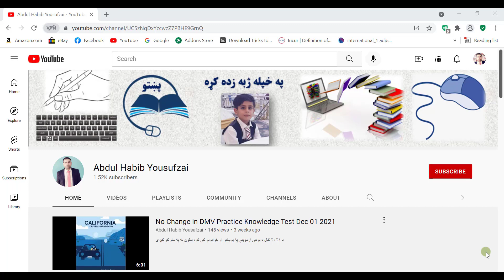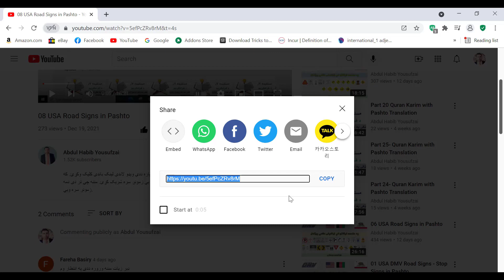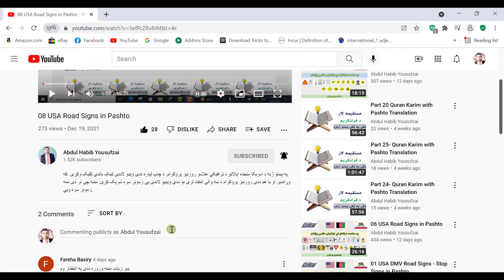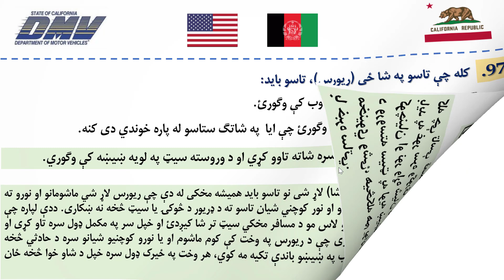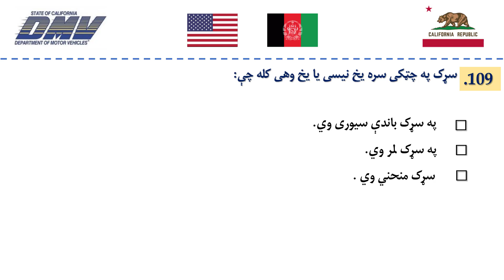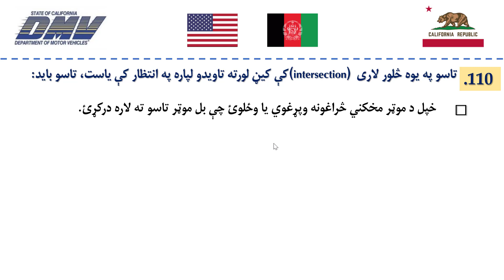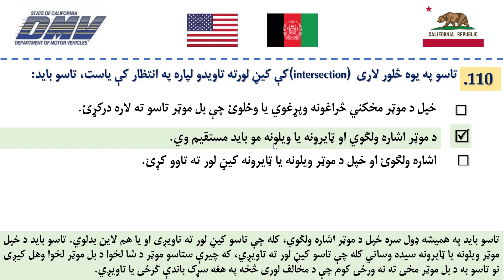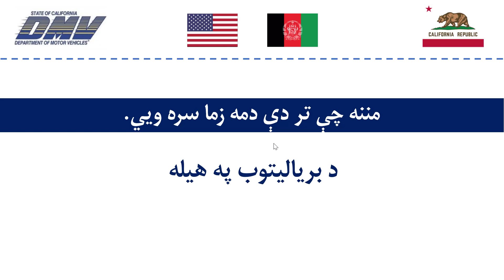Lesson 05 California DMV Practice Knowledge Test (110 Questions and Answers)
د کالیفورنیا د پوهی ازموینی دری ځوابه پوښتنی، په پښتو ژبه